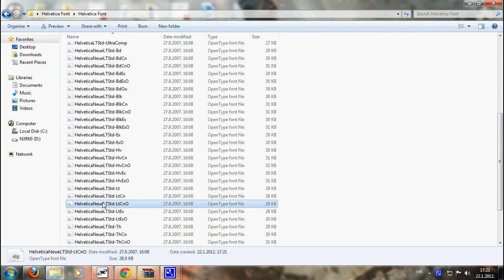Helvetica Font FREE Download